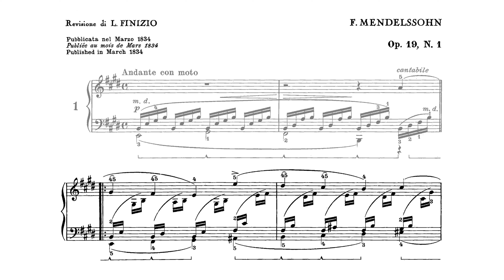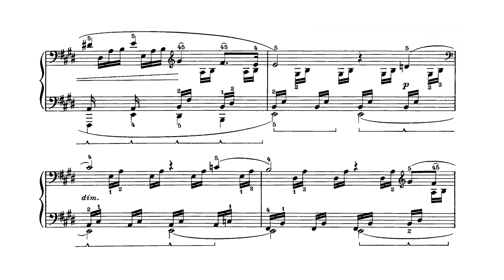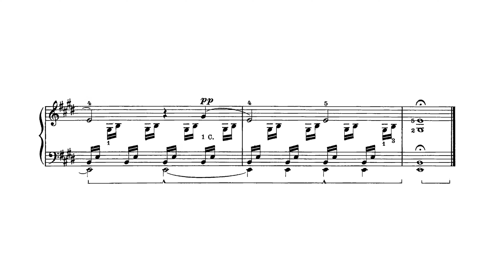Mendelssohn - Song without Words, Op. 19, No. 1 [Yunchan Lim]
Felix Mendelssohn
Lieder ohne Worte (Songs without Words)
Op. 19, No. 1 : Andante con moto in E major
Performer : Yunchan Lim

2024 Verbier Festival, Live Broadcast 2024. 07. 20.